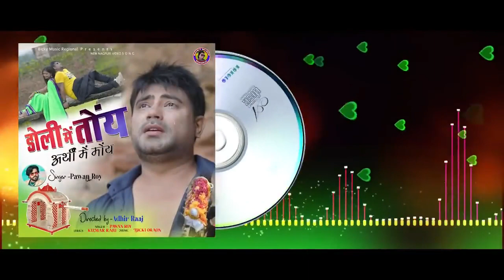SINGER PAWAN ROY !! NAGPURI COLLECTION !! NEW NAGPURI VIDEO SONG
PAWAN ROY NEW NAGPURI COLLECTION MP3